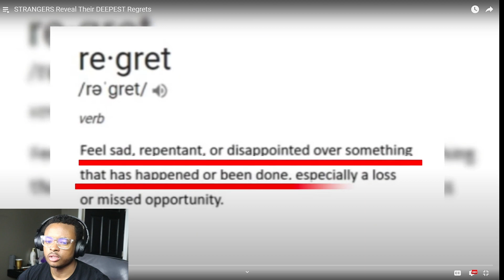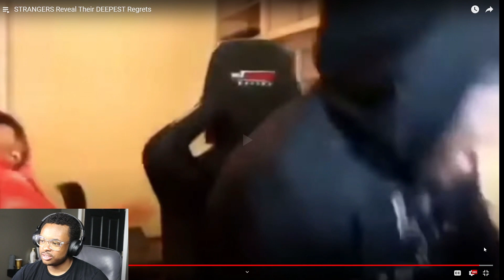STRANGERS Reveal Their DEEPEST Regrets